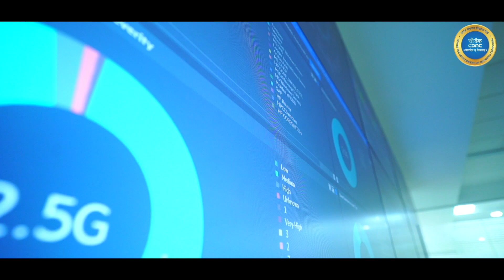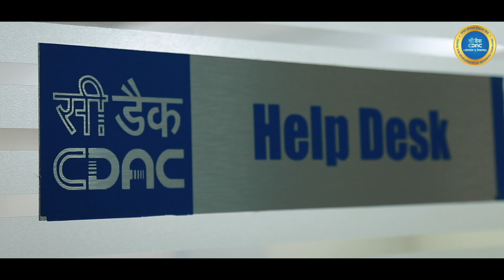Cyber Security Operation Centre (CSoC)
C-DAC provides 24x7 Managed Security Services and Managed Detection and Response services to organizations across verticals with a centralized security monitoring system, enabling to detect & respond to any cyber security incident. Services offered by C-DAC shall eliminate the need for large capital and manpower investment for an in-house Security Operations Centre (SOC)